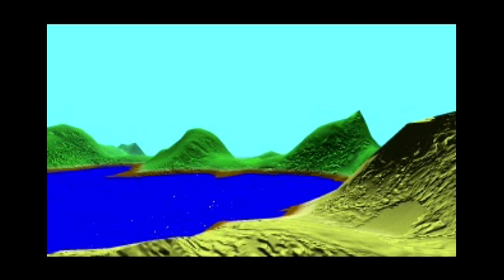Yellow Brick Road [Psx] - Intro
The road of yellow brick is an element in the novel The Wonderful Wizard of Oz by L. Frank Baum, with additional such roads appearing in The Marvelous Land of Oz and The Patchwork Girl of Oz. It is the path that Dorothy is instructed to follow in the film of The Wiz, Dorothy has to find the road, as the house was not deposited directly in front of it; however, unlike in The Wiz, this is covered in the space of one sentence and is said to "not take her long to find."

The 1939 film The Wizard of Oz, based on the novel, gave it the name by which it is better known, the yellow-brick road (it is never referenced by that title in the original novel).

Story:
Dorothy is an orphan raised by her Uncle Henry and Aunt Em in the bleak landscape of a Kansas farm. She has a little black dog Toto, who is her sole source of happiness. One day the farmhouse, with Dorothy and Toto inside, is caught up in a tornado and deposited in a field in Munchkin Country in the Land of Oz. The falling house kills the ruler of the Munchkins, the Wicked Witch of the East.

The Good Witch of the North comes with the Munchkins to greet Dorothy and gives Dorothy the Silver Shoes that the Wicked Witch of the East had been wearing when she was killed. In order to return to Kansas, the Good Witch of the North tells Dorothy that she will have to go to the "Emerald City" or "City of Emeralds" and ask the Wizard of Oz to help her.

On her way down the yellow brick road, Dorothy frees the Scarecrow from the pole he is hanging on, restores the movements of the rusted Tin Woodman with an oil can, and encourages them and the Cowardly Lion to journey with her and Toto to the Emerald City. The Scarecrow wants to get a brain, the Tin Woodman a heart, and the Cowardly Lion, courage. All are convinced by Dorothy that the Wizard can help them too. Together, they overcome obstacles on the way including narrow pieces of the yellow brick road, Kalidahs, a river, and the Deadly Poppies.

Yellow Brick Road is an adventure game (with some action sequences) based on the Wizard of Oz released for the Playstation & Sega Saturn consoles, in the game the player have to use items and sometimes use one of the characters to advance in some sequences of the game. The action sequences are some sort of turn based RPG since the player character got to defeat the enemies throwing them out of the screen using different attacks.